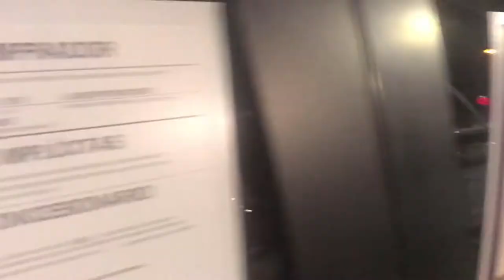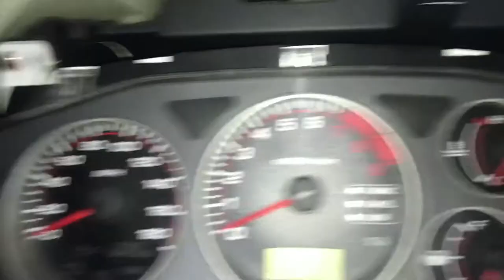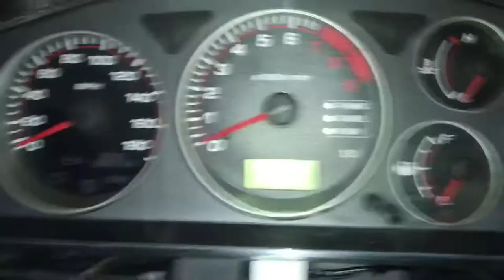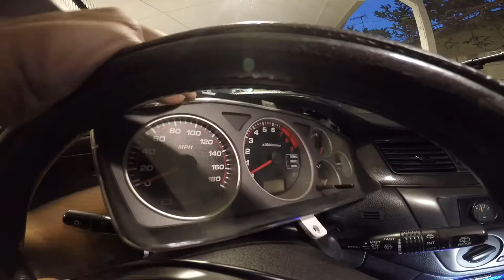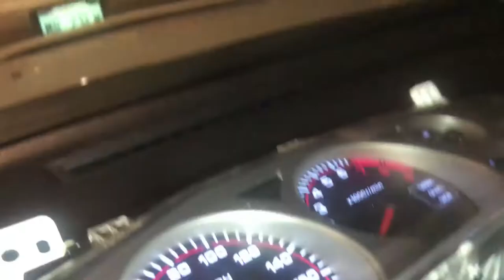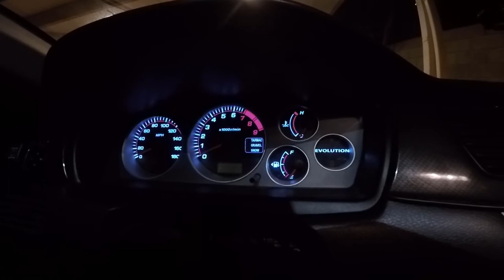Picking Up Evo Parts/Fixing Cluster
So today i had enough time to go to the dealership and pick up my evo parts.  I had a spare key made and figure my car had 3 recalls (corrosion, side airbag and reflash ecu).  I had to leave my car there and they gave me a rental (Kia Rio).  We saw and Evo X final edition and charger there for sale, my wife is now wanting a charger and mark wants a family car. The dealership took my whole dash and said their was a lot of wires back there and maybe they couldn't put everything back. When i got my car back everything work but my cluster since it was aftermarket. Next day I fix the cluster and went to KT Motoring to check if my car was tune and figures it was. So i guess I"m going E85 now.